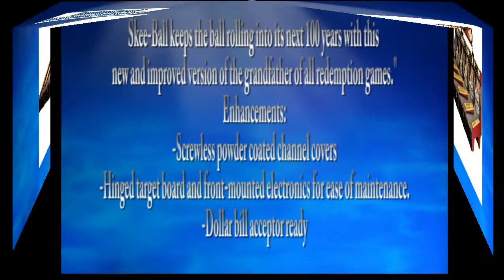Skeeball Skeball Alleys by Birmingham Vending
| Skeeball| Skeeball Alleys | Alley Rollers | Alley Bowling | From Birmingham Vending and Skeeball